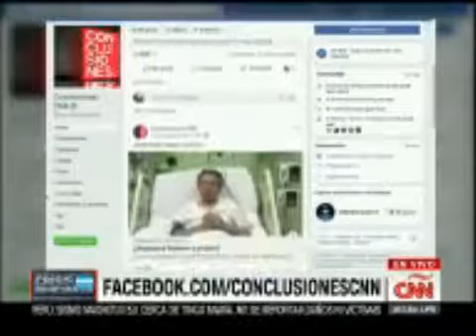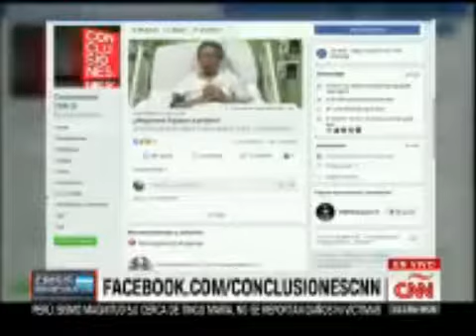Conclusiones 15 10 Prohiben a NICAS Manifestarse sin Tener un "permiso" que es Innecesario